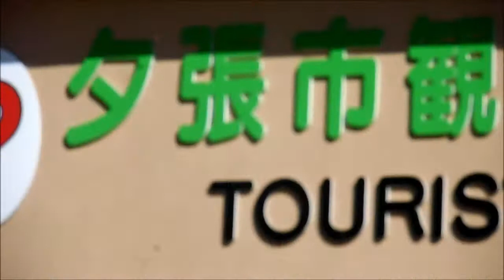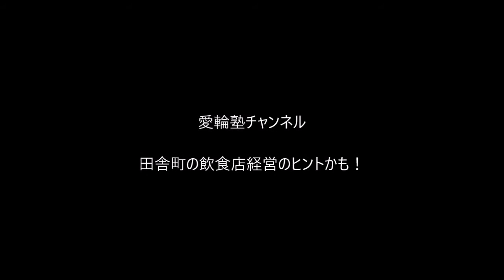2012年晩夏 夕張バリー屋台訪問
2012年晩夏に夕張バリー屋台を訪問しました。田舎の飲食店経営のヒントになりそうな気がします。